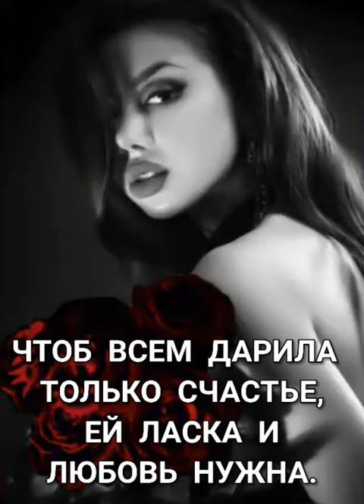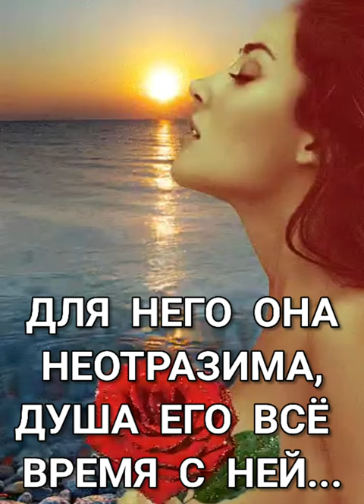Японский саксофон. Монтаж Байрам Бабаева.